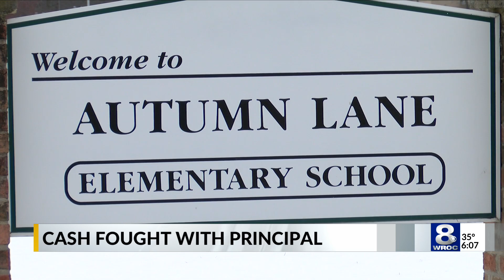Rochester man charged with alleged kidnapping at Greece elementary school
Rochester man charged with alleged kidnapping at Greece elementary school  on January 24, 2020.